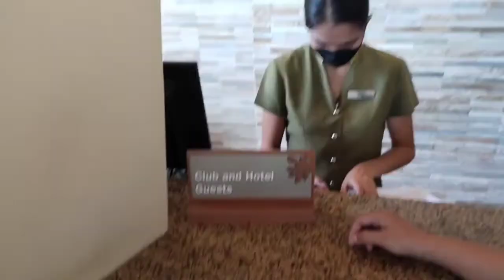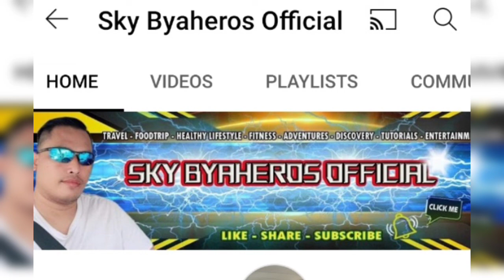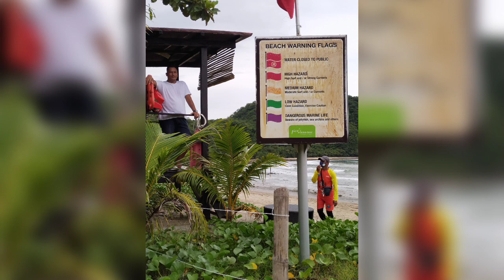Pico de loro/Bakasyon Grandi/Sulit talaga dito#familyouting#day01